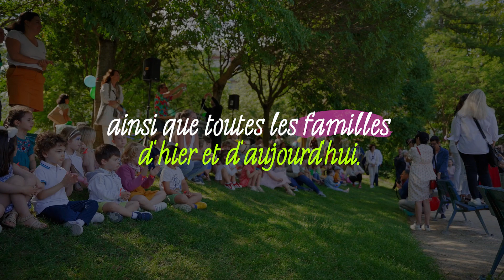123 mon école a fêté ses 10 ans en 2022 !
123 mon école a fêté ses 10 ans en 2022 !

10 ans d'école Montessori, familiale, chaleureuse, bilingue et ouverte sur le monde accueillant les enfants à partir de 2 ans et jusqu'à 6 ans.

Une décennie durant laquelle 5 écoles ont vu le jour : Paris 15, Asnières-sur-Seine, Boulogne-Billancourt & Bois-Colombes.

L'occasion de rassembler les équipes d'123 mon école ainsi que toutes les familles d'hier et d'aujourd'hui.

Merci à toutes les familles qui nous ont fait confiance et à vous, que nous accueillerons demain à nos côtés !